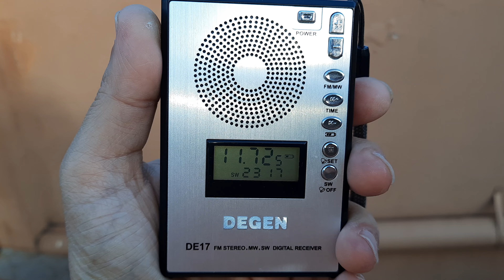Radio New Zealand International - 11.725 kHz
Emissora: Radio New Zealand International.
Frequência: 11.725 kHz.
Localidade: Rangitaiki - NZL.
Ouvida em Bandeirantes - PR - Brasil, no dia 22/07/2023, às 19:24 horas UTC, com transmissão de programa em cantonês.
Receptor: Degen DE17.
Antena: Telescópica.
SINPO: 35343.